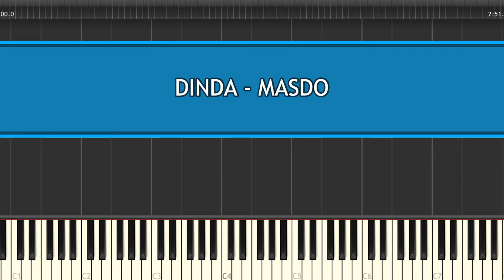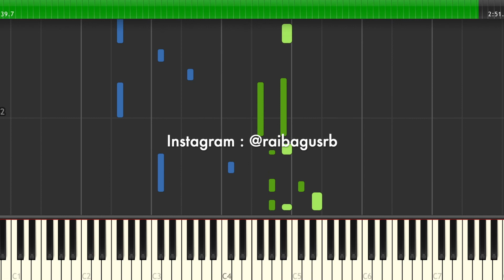DINDA - MASDO Piano Tutorial